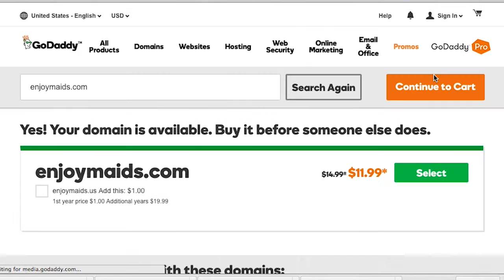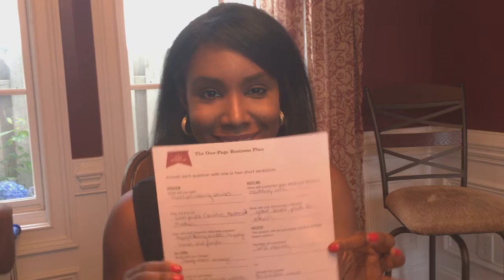Week 1: Friday - Creating a Business Plan